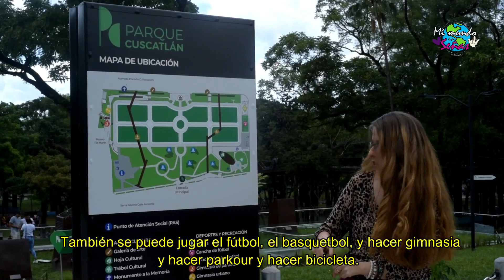ASÍ ES NUEVO PARQUE CUSCALTÁN SAN SALVADOR en LESSA- Becky Soundy TV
Beckitos!!! Les hice este video para que conozcan un pco más sobre mi pais, gracias por ser parte de esta linda familia!!!
pd: Perdón por que no le puse la música,  y decidi quedarla así para que escucharán la realidad en el parque.
¡MIL GRACIAS! por tu apoyo, deja comentarios de que videos te gustaria ver en mis próximos videos...